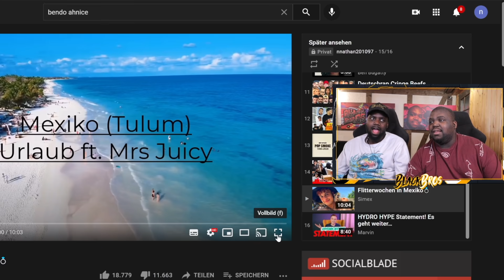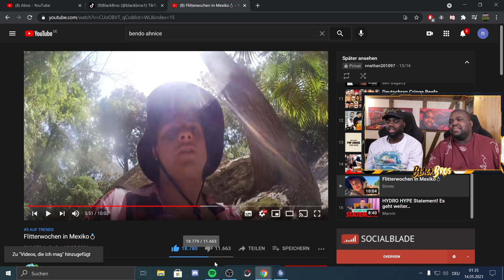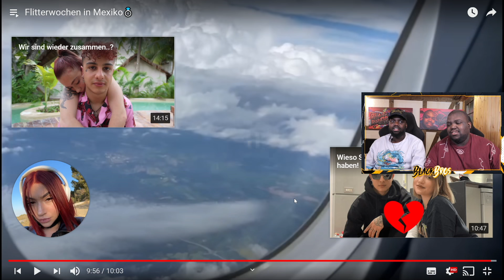SIMEX UND SEINE FAKE FREUNDIN MACHEN FLITTERWOCHEN 😂